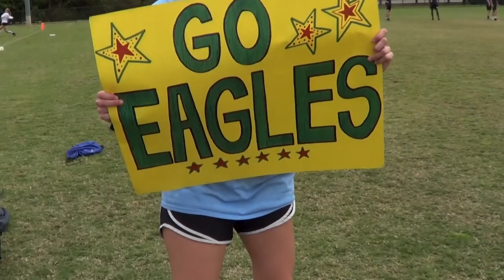Georgia Southern Men's Ultimate - CDC 2019 Highlight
My first attempt at a highlight video, can only go up from here! Big thanks to UGA for hosting an awesome tournament! Hope you enjoy it :)